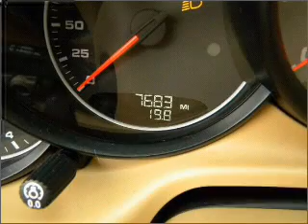2010 Porsche Panamera - Ft. Lauderdale FL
Year: 2010
Make: Porsche
Model: Panamera
Trim: Sedan 4D
Engine: 8 cylinder 4.8 Liter
Transmission:
Color: White
Mileage: 7683
Address:
1400 South Federal Hwy